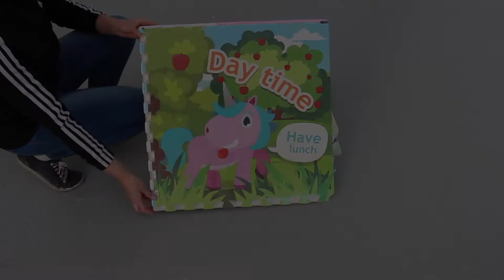Pěnová podložka puzzle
Podložka v dětech rozvíjí trpělivost a zvyšuje koordinaci
Barevné veselé obrázky
Vroubkovaný povrch
Měkká, bezpečná, snadno omyvatelná
Tlumí hluk a skvěle izoluje
Balení: 4ks puzzle
Vhodné pro děti od 3 let
Nelze vybrat druh, dodáváme dle aktuální skladové zásoby
Rozměry (1 puzzle): 60 x 60 cm